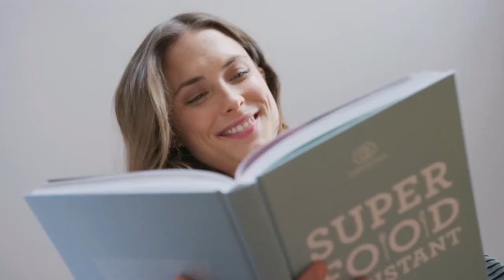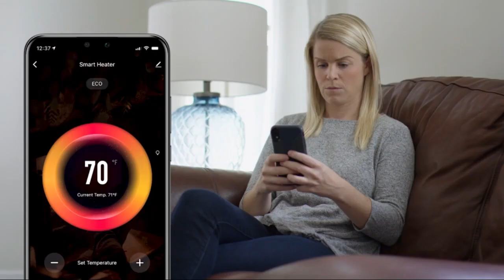Coolest Smart Home Devices | Unique Gadgets for Home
Coolest Smart Home Devices | Unique Gadgets for Home. We all love the arrival of a new gadget that will make life more convenient and entertaining or help us with a clever gift idea for a family or friend. That’s why we’ve put together some of the most interesting and innovative bits of tech out there right now in our list of the coolest new gadgets we think you’ll love.  So pack your Seat belt and dive into the world of Gadgets. Welcome to Gadgetxplorer, explorer of the world of Gadgets.

Infinity Spiral lamp